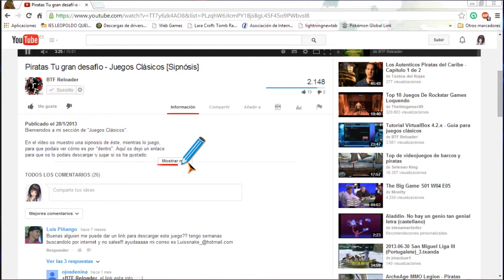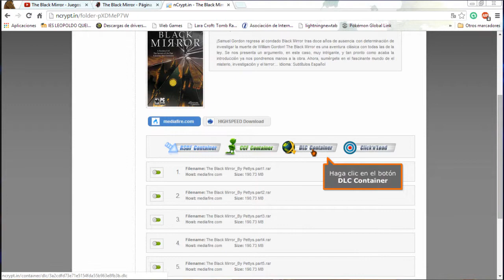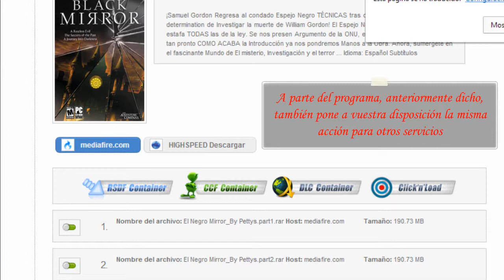Cómo descargar en la BTFReloader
Tutorial sobre las descargas de mi sección "Juegos clásicos", ya que varios usuarios han presentado problemas al descargar. Espero que os sirva =)

Atte: Pettys_Dulcy